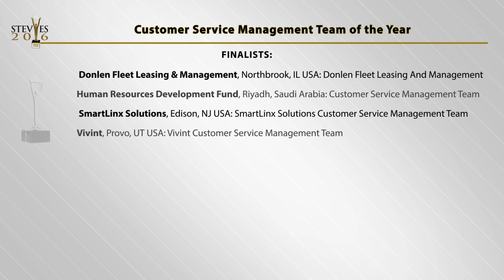Donlen wins a Gold Stevie® Award in the 2016 Stevie Awards for Sales and Customer Service